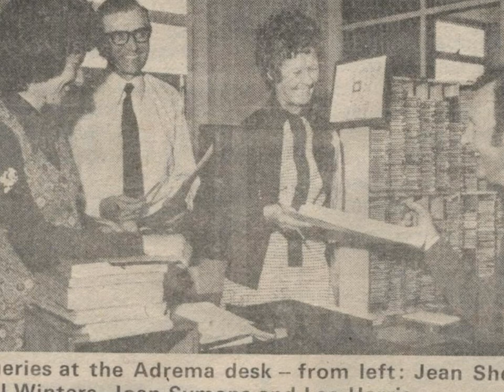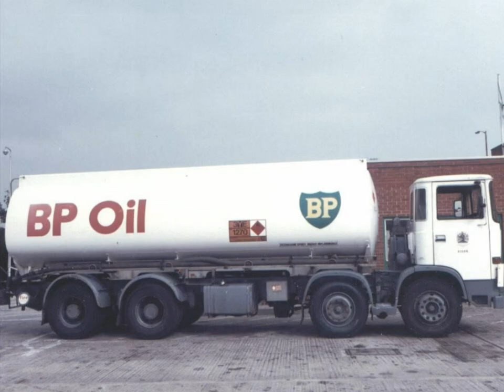Dunball Terminal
Pictures of the Shell-Mex and B.P. Terminal at Dunball Bridgwater